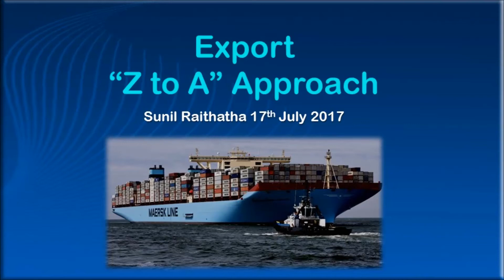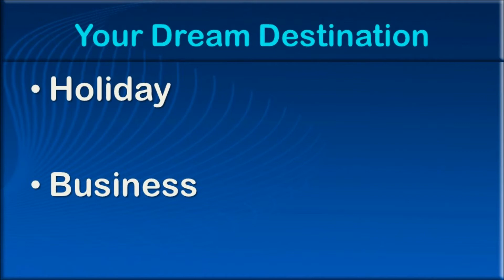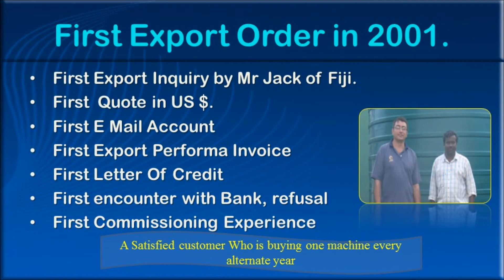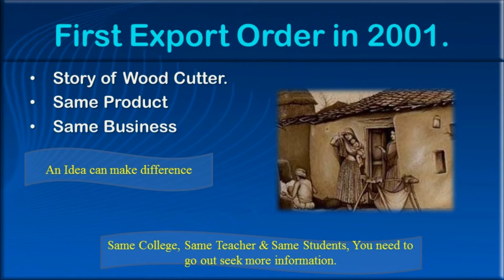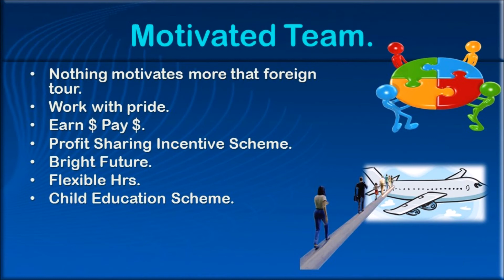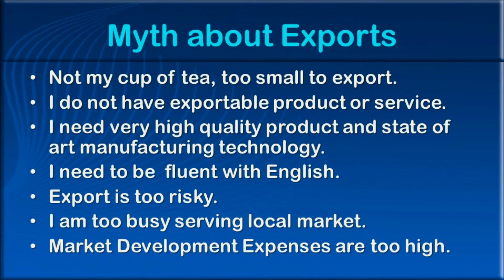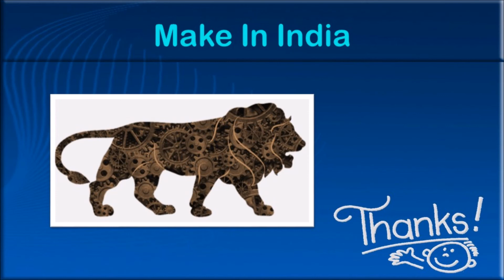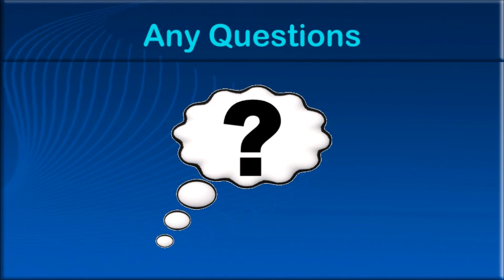"Z to A Export Strategy" Presentation by Sunil Raithatha at MIG Group Aurangabad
"Z to A Strategy for Export" A Presentation at MIG Group ( Maheshwari Industrial Group)  Aurangabad date 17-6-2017.